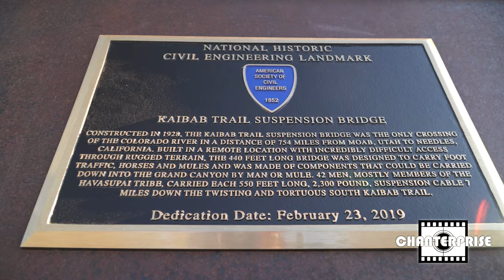Spring Training and Grand Canyon visit 2020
I went and visited the Los Angeles Dodgers / Chicago White Sox Spring Training facility at Camelback Ranch in Glendale, Arizona. The Dodgers played a game against the Arizona Diamondbacks. Met with legendary Spanish broadcaster for the Dodgers, Jaime Jarrín. Also got to hang out with Frank from @DBackDays , Trevor from @ABO_Baseball , and Jay from @PickleTheBeast417 . Please follow them on Instagram as they are doing some great things to help better the lives of others.

Not to forget that I also visited the Grand Canyon. It was so surreal. Definitely a memorable trip. Glad I was able to share a bit of my experience with you.